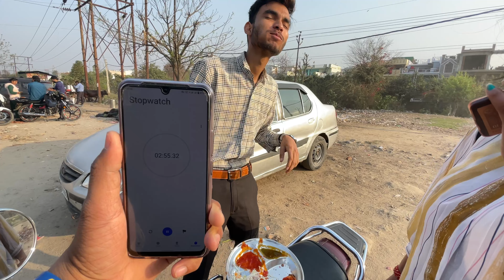Mill gya 2 lakh ka prize// My 58 vlog